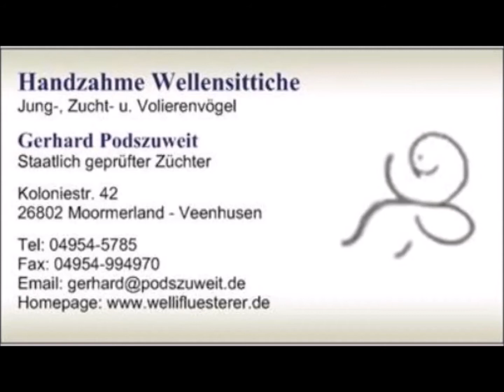2020 11 22 Wolke und Knaulgras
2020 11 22 Wolke und Knaulgras